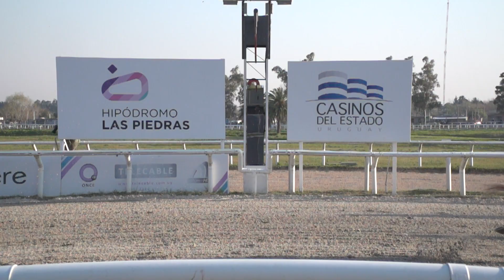21/09/2019 – Hipodromo Las Piedras – Carr 9 – QUEMANTE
Carrera 9 realizada el dia 21/09/2019 por el premio QUEMANTE en el Hipodromo Las Piedras